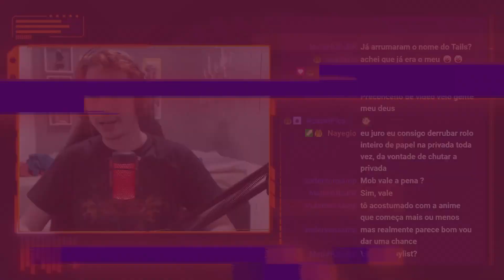Rodrigo Zin - Mob | REACT DO MORENO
Hoje a reação foi de um vídeo do Rodrigo Zin